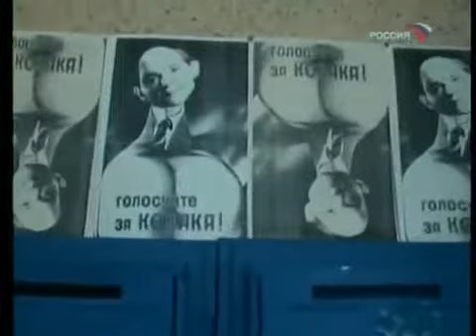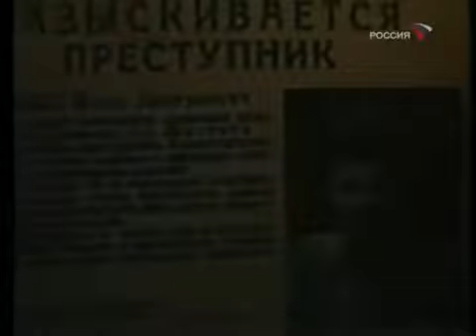Film akcji w 1991 symulator.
Młody człowiek postanawia zaangażować się w biznesie. Główne hobby "początek działalności człowieka" jest wielką możliwość naśladować kogoś innego głosu. Dodaj telefon i doskonałą komunikację i... It's gone!